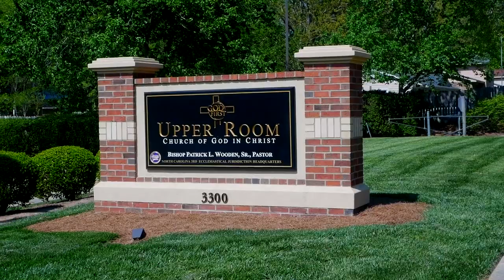Bishop Wooden Preaches // "God's Truth V - The Mission of Redemption & Revelation"